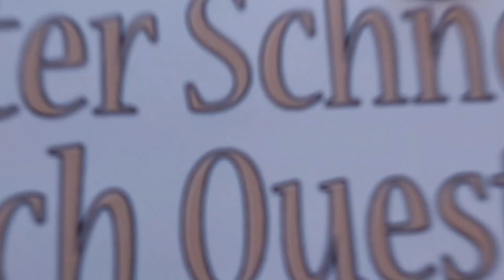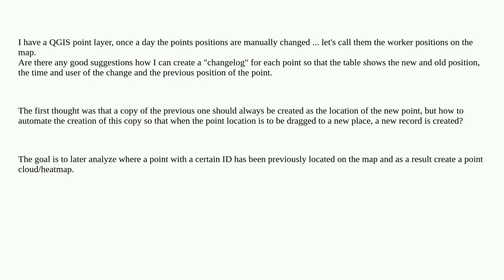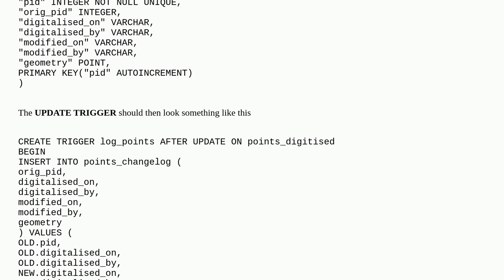Gis: How to create QGIS point layer changelog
How to create QGIS point layer changelog

A special thanks goes out to the community

  point change qgis heat-map